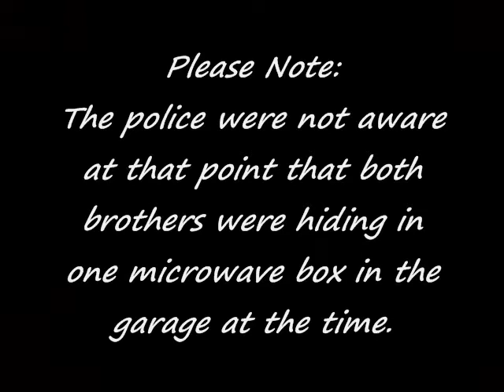Redneck Biography Part TWO!!!